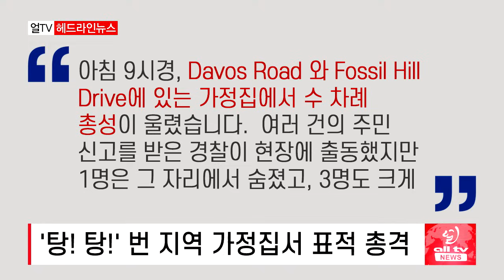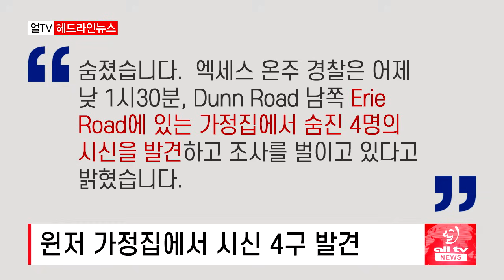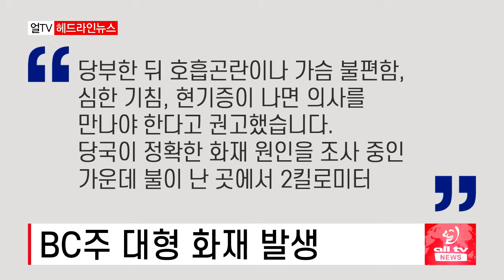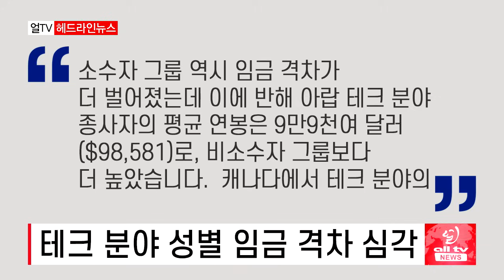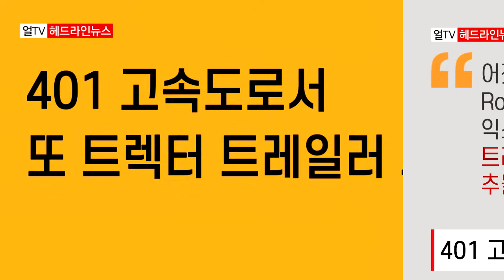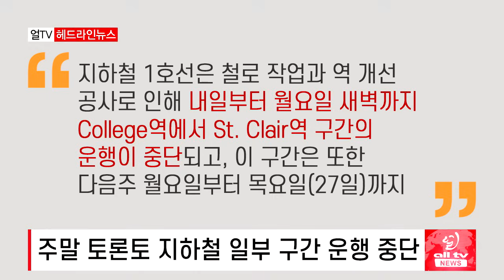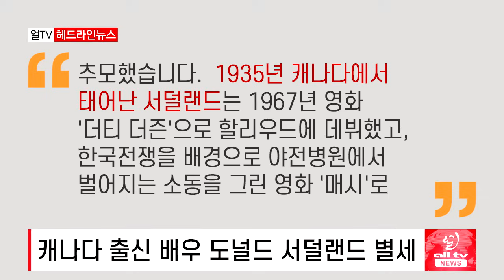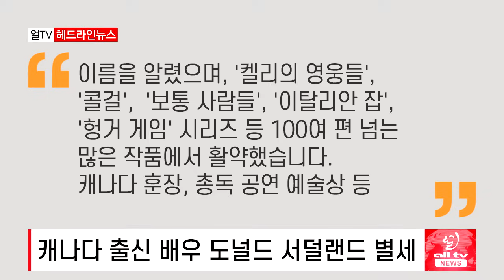'탕! 탕!' 가정집서 총격 4명 사상 - 2024년 6월21일 (금)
'탕! 탕!' 번 지역 가정집서 표적 총격..
테크 분야 성별 임금 격차 심각..
LCBO 파업 전 영업 시간 연장